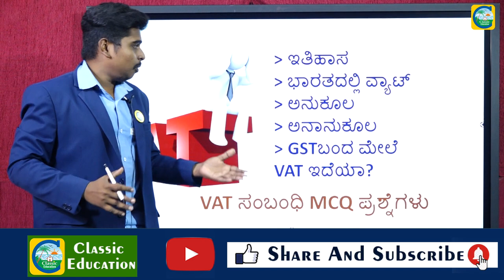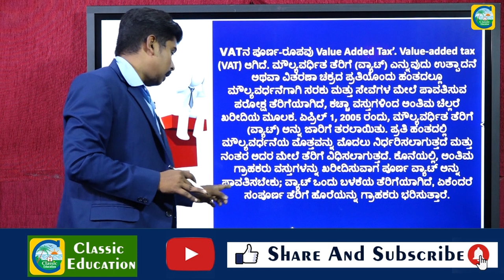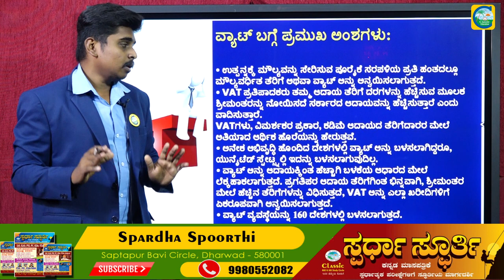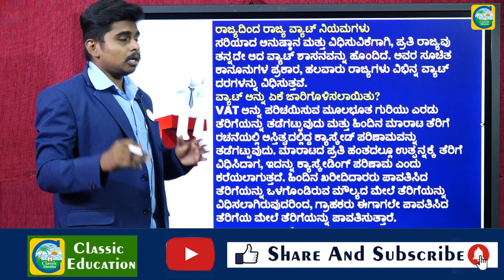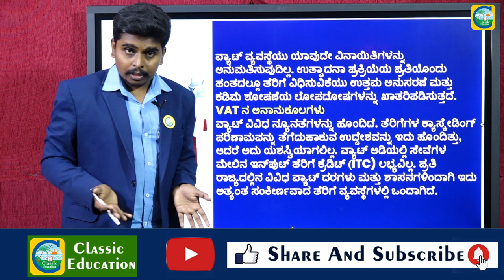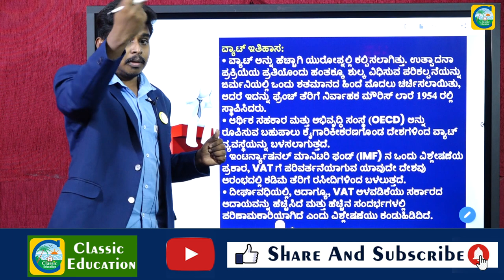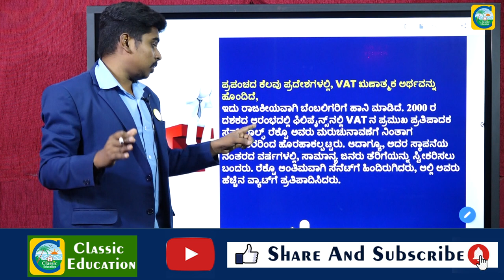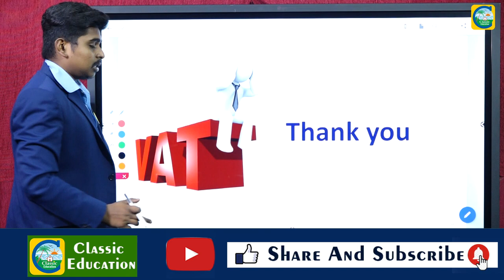VAT||HISTORY||ADVANTAGES||DISADVANTAGES||GST VS VAT||Classic Education